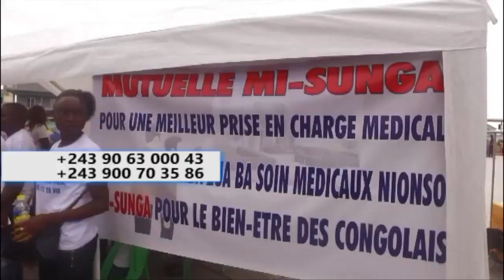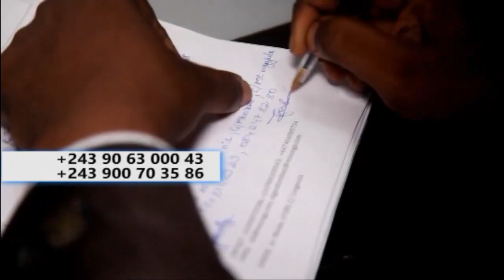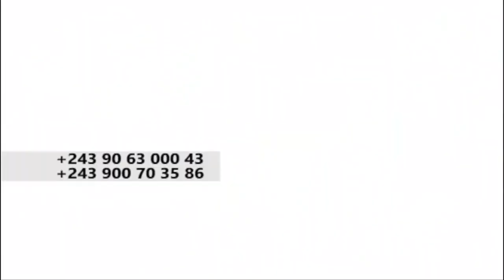▶️Dircab Vital Kamerhe Frappe Encore A Suspendre Ba Ministre Bazo Combattre Félix Tshisekedi